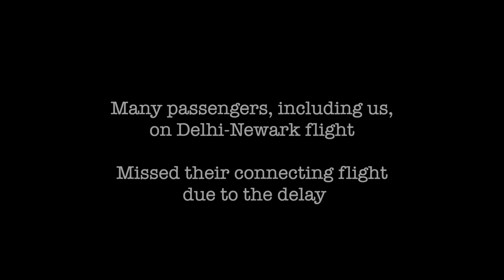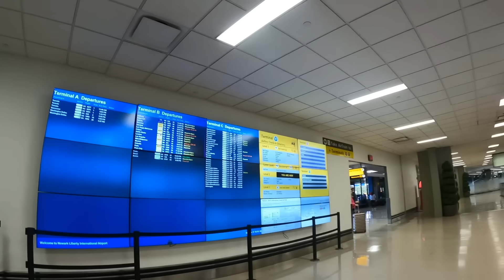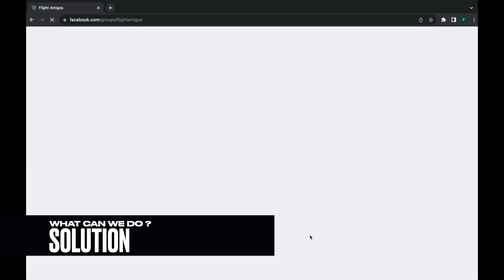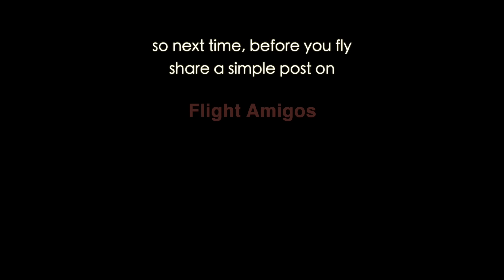Elderly's Solo Trip ✈️ → UNITED Airlines RUINS it 😓 - India to USA 🇮🇳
This video is based on the harrowing experience of an elderly woman who was left distressed at Newark Airport after a delayed flight from India with UnitedAirlines. The airline staff's mistreatment and lack of communication left the woman feeling lost, insecure, and, ultimately, in tears at NewarkAirport

What You'll See:

🛫 Elderly Traveller's Struggle: Learn about the challenges faced during international flights by elderly solo travellers, especially from India.
⚖️ Advocating for Passenger Rights: Discover how I stood up for the elderly passenger's rights when the airline neglected her.
🤝 Helping with Language: See the initial cooperation and later frustration of airline staff as I assisted them.
🌐 Typical Issue: Understand this from another perspective: a similar incident in 2021.

0:00 - problem
1:08 - solution 1
5:52 - solution 2

ABOUT ME
I'm Varun.
I am a full-time traveller now (yes, I quit my job to follow my dreams). I love solo travelling & meeting people. After travelling extensively in Incredible India for years, I stepped out of my country and realised, how beautiful the world is! I started making travel web series in Hindi full of travel tips and tricks, especially for budget travel and sustainable tourism. My dream is to inspire people to explore this beautiful world and learn the best things to make our world a better place to live in. I was awarded the prestigious 'National Tourism Award' by the Government of India for my contributions in the field of promotion of Tourism. Thanks to my viewers, I now get invitations from across the globe to visit their places and show them to the world.